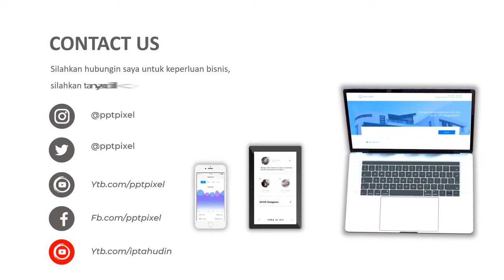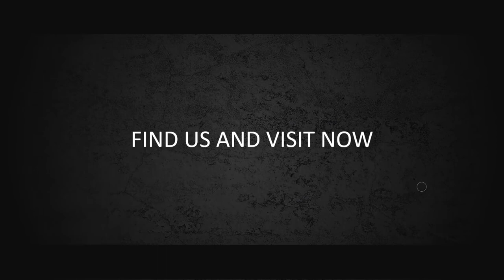Iklan Makanan, Resto, cafe, warkop, tempat Nongkrong, Modis trendy, tongkrongan asyik, Jasa Video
Jasa Video Iklan Makanan, Resto, cafe, warkop, tempat Nongkrong, Modis trendy, tongkrongan asyik, Jasa Video, iklan makanan sehat,

Daftar Isi
00:00 - Jasa edit Video
00:10 - Contoh Iklan Produk
00:18 - Contoh Video Promosi
00:25 - Contoh Konten Pemasaran

By : Iptahudin
m.me/iptah

Iklan Makanan, Resto, cafe, warkop, tempat Nongkrong, Modis trendy, tongkrongan asyik, Jasa Video, iklan makanan sehat,